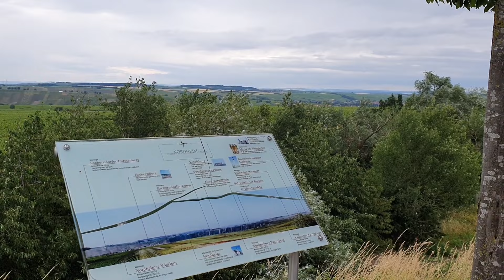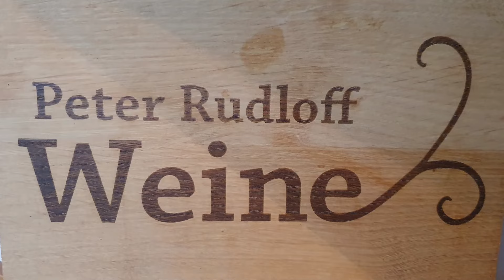Ein Blick in die fränkische Seele, dem Kordon Rebschnitt - Weingut Peter Rudloff Nordheim am Main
Die Mainschleife:
Die Mainschleife ist eine landschaftlich reizvolle Region in Bayern, Deutschland, die sich entlang des Mains erstreckt. Sie ist für ihren Weinbau bekannt und beherbergt einige der besten Weinlagen Deutschlands. Das Klima und die Bodenbeschaffenheit in der Mainschleife schaffen optimale Bedingungen für den Anbau von qualitativ hochwertigen Reben. Die Region ist vor allem für ihre Silvaner- und Müller-Thurgau-Weine berühmt, aber es werden auch andere Rebsorten angebaut, wie beispielsweise Riesling und Spätburgunder. Die malerischen Weinberge, historischen Städte und charmanten Weindörfer machen die Mainschleife zu einem beliebten Reiseziel für Weinliebhaber und Touristen.

Das Weingut über sich selbst:
Ein Blick in die fränkische Seele
Warum unsere Reben gerade an diesem Fleckchen Erde so interessante Weine hervorbringen?
Die Antwort auf diese Frage liegt nicht nur in den Tiefen des Terroirs verborgen, sondern im Kleinklima, der Kultur und letztlich der Fränkischen Seele.
Die Insel:
Eine beneidenswerte Lage? Ringsherum umgeben von Wasser und getrennt vom Rest der Welt? Tatsächlich ist die Weininsel nur über zwei Brücken und eine Fähre zu erreichen. Und sicherlich kann man hier das abgeschiedene Inseldasein genießen, aber der Kontakt zur Außenwelt ist nie abgerissen. Wir Nordheimer lieben es, in die weite Welt zu schweifen und laden gerne Gäste aus nah und fern zu uns ein.
Der Main:
Er windet sich, als wollte er einfach nicht weiterfließen. Gefällt es ihm so gut bei uns, dem Fluss, der unsere Region prägt wie sonst nichts anderes? Wir lieben ihn und brauchen ihn, das steht fest. Ob zum Baden oder zum Bewässern, aber auch zum Angeln und Kanufahren.
Das Dorf:
Nordheim ist hier ein ganz und gar typischer Vertreter einer fränkischen Gemeinde mit allem drum und dran. Kirche, Feuerwehrhaus, Gaststätte, Rathaus und Fähre. Aber wir können auch anders. Warum sollen Strandkörbe dem hohen Norden vorbehalten sein? Warum sollte sich moderne Architektur nicht harmonisch in unseren Ort integrieren? Warum sollte der ein oder andere Winzer nicht ein paar spinnerte Ideen haben? Warum eigentlich nicht? Die Kirche lassen wir trotzdem im Dorf.
Der Rebschnitt Kordon:
Der Rebschnitt Kordon ist eine weit verbreitete Methode des Rebschnitts in Weinbergen. Dabei werden die Rebstöcke in einer bestimmten Höhe über dem Boden waagerecht geschnitten, wodurch sich eine Art "Kordonebene" bildet. An dieser Ebene werden die Fruchtruten des Rebstocks befestigt und ausgedünnt. Der Rebschnitt Kordon ermöglicht eine bessere Belichtung der Trauben und eine gleichmäßige Verteilung der Nährstoffe. Dadurch können gesündere Trauben mit einer verbesserten Qualität heranwachsen. Diese Methode eignet sich besonders gut für bestimmte Rebsorten und Weinbauregionen.

Weingut Rudloff
Mainstraße 19
97334 Nordheim am Main

Welche Fachhändler gibt es:
- Rot Weis Rose
Sebastian Schütz
97082 Würzburg
- Weinhandlung + Delikatessen
Tommaso Capulano
73235 Weilheim an der Teck
-Weinhandlung Reblaus
Dietmar Wiesner
8145 Münster
-WEIN WOLFF - Weinwerk.de
Jeffrey Wolff
90765 Fürth-Poppenreuth
-pavillon
97076 Würzburg
-Weindreieck
Jasmin von Dungern
97340 Marktbreit

Wo bekomme ich die tollen Weingläser:
-ZIEHER KG
Kulmbacher Straße 15
95502 Himmelkron
Geschäftsführer: Dominik Zieher

-Gabriel-Glas (Schweiz) GmbH
Unterdorfstrasse 21
CH-6274 Eschenbach

The wine enthusiast

Quelle: Weingut Peter Rudloff
 Musikalische Begleitung: Friendly Dance - Nico Staf

#62-23-VII-6